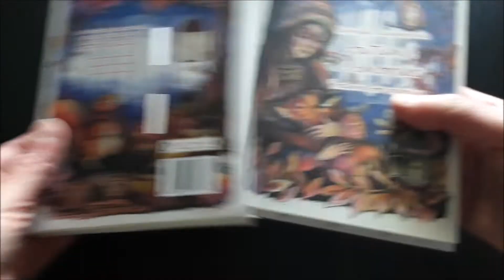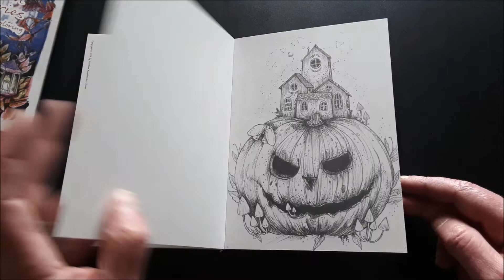Présentation des cartes postale à colorier, pour adulte Autumn memories de Karolina Kubikowska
je vous met le lien où vous pourrez les trouvé mais pour le moment elle ne fait plus les envois